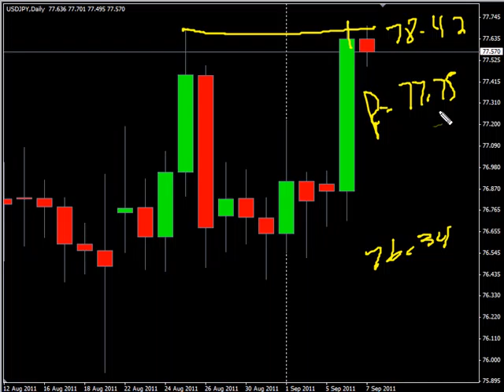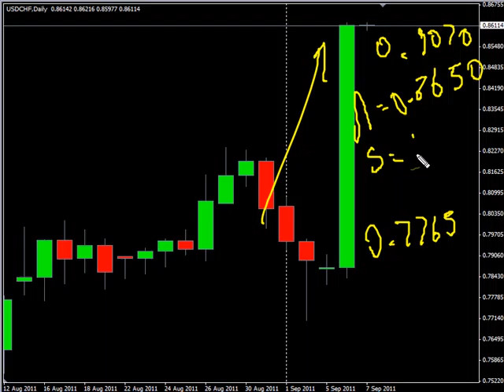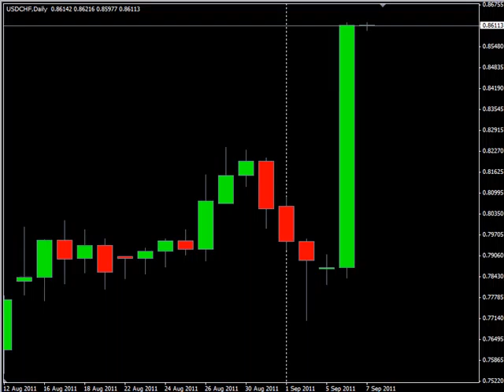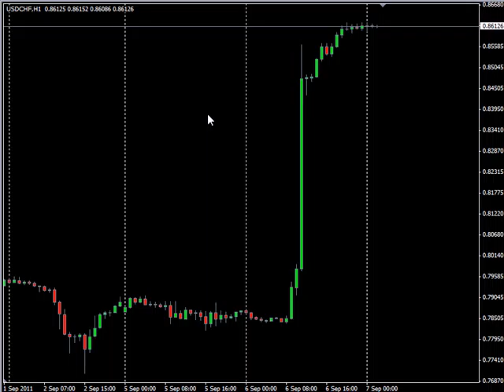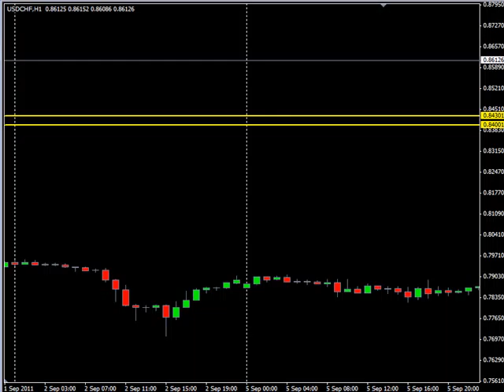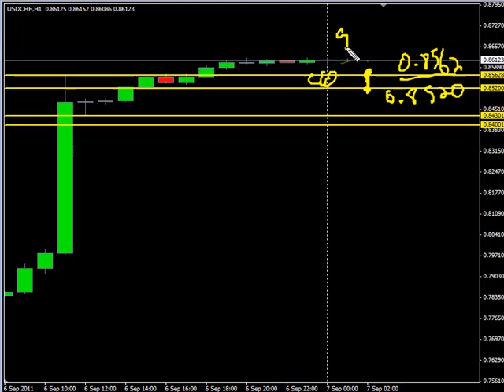Swiss rocking the boat...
The Swiss Bank came out with a very large announcement, take a look at how we are playing it...